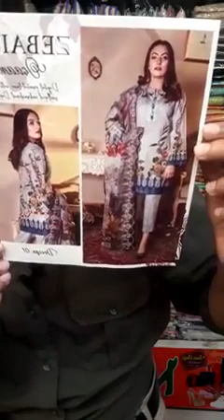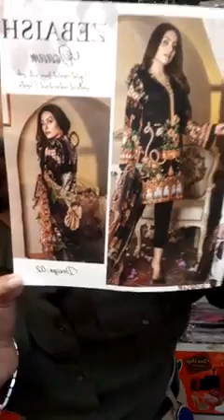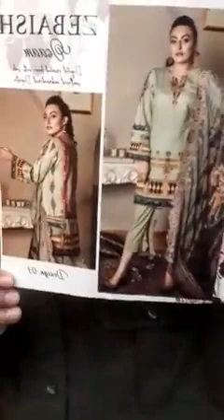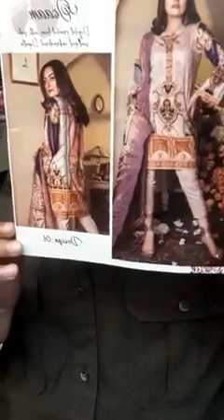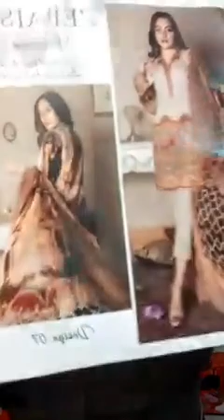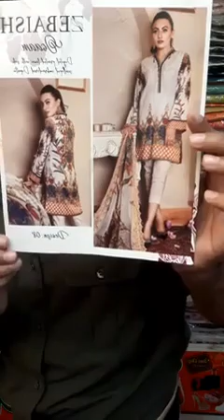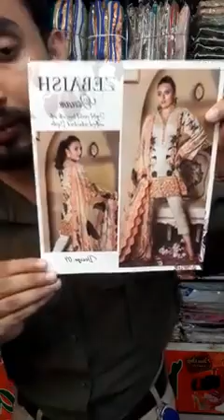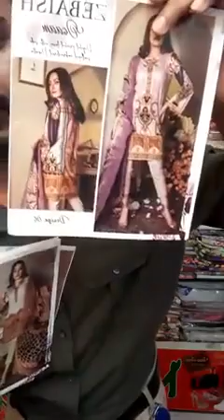💗New ZEBAISH Digital printed lawn💗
💗New ZEBAISH Digital printed lawn with printed embroidered dupatta collection..2019.💗